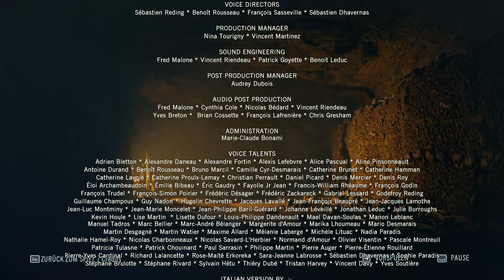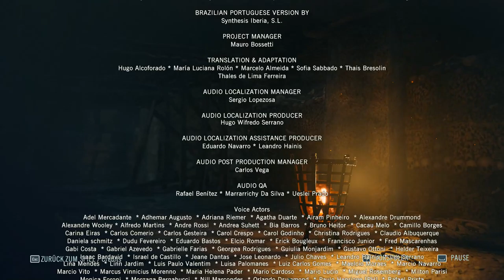#045 Abspann 🗡️ Assassins Creed Unity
Assassin's Creed® Unity ist ein Action-Adventure, das in Paris während einer seiner dunkelsten Stunden der Geschichte spielt, der Französischen Revolution. Diesmal spielst du deinen eigenen Helden. Übernimm Arno vollständig, indem du seine Ausrüstung anpasst und zwar optisch wie auch mechanisch. Zusätzlich zum epischen Einzelspielererlebnis liefert Assassin's Creed Unity die Möglichkeit, das Geschehen mit bis zu drei Freunden im kooperativen Online-Spiel in besonderen Missionen zu erleben. Nimm mithilfe des Spiels an den entscheidenden Momenten der Französischen Revolution teil und erlebe eine spannende Geschichte in einer atemberaubenden Umgebung, die die heutige Stadt erst möglich gemacht hat.